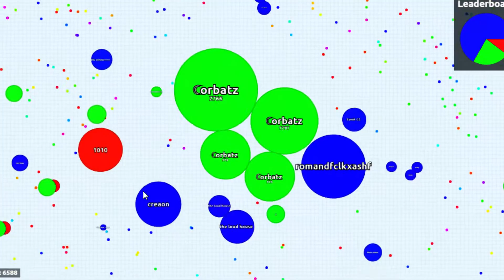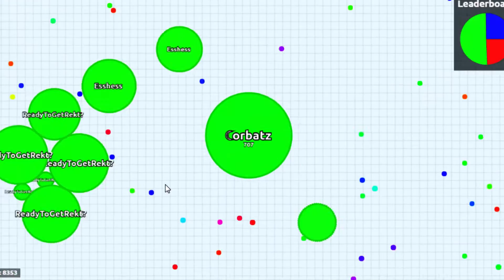Agar.io epic turnaround 0 ☠ 8,3k // Blues totally destroyed (Agario turnaround #25 // Team mode #36)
Special mention to : LU, Ayame, PEKKA, Gemini, KING OF PUSSY, Nooby Flower, Charlie Farley, Just play :3 and ;( .